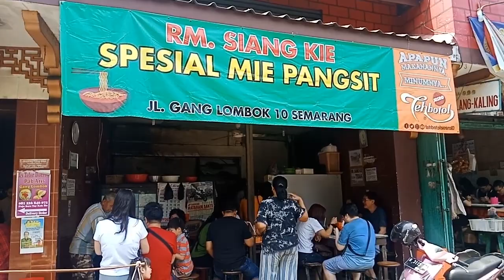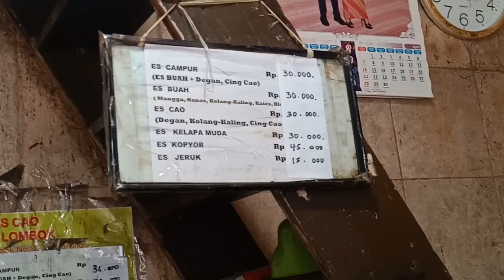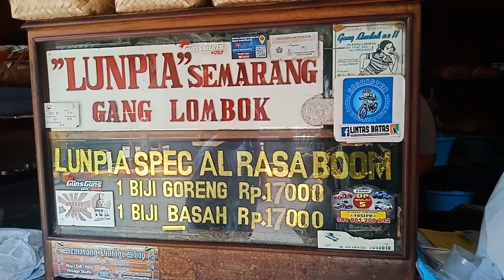Gang Lombok Semarang. Lumpia gang lombok, mie siang kie, es campur gang lombok. Kuliner Semarang #65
Haii,, welcome to RYU GO

siang ini kita makan di daerah gang lombok, disana ada 3 makanan yang sangat terkenal di semarang.. lumpia, mie, dan es buah campur.. semua nya enak2, dan yang pasti rame banget.. banyak orang dari luar kota pasti berkunjung kesini.. penasaran?? yuk nonton videonya

Gang Lombok (Lumpia Gang Lombok, Mie Siang Kie, Es Gang Lombok)
Alamat: Jl. Gang Lombok
Jam Buka: 8:00 sampai 17:00 WIB (es campur), 8:00 sampai 15:30 WIB (mie siang kie), 8:00 sampai 17:00 WIB (lumpia)
Ancer2: dari jl. MT. Haryono atau mataram lurus terus sampai ketemu bundaran lalu belok kiri, kemudian lurus sampai ketemu perempatan lampu merah lalu belok kiri ke jalan pekojan. lurus sampai ketemu jembatan lalu belok kanan ke jalan gang lombok (belok nya di belokan pertama sebelum jembatan) dan warung nya ada di kanan jalan